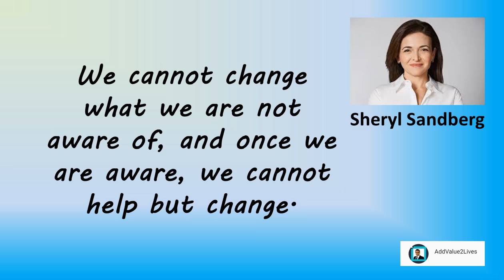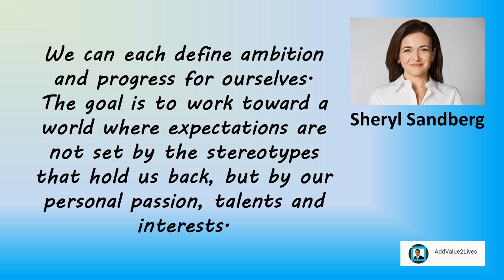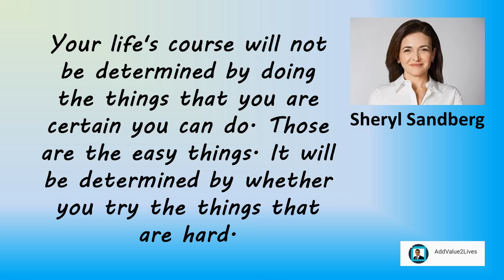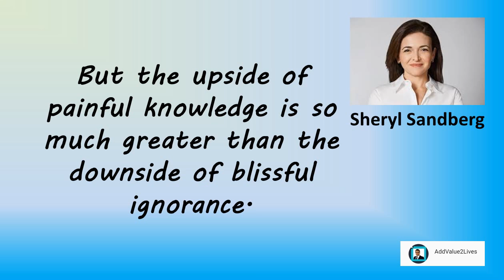Sheryl Sandberg Inspirational Quotes For Success (2018)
We cannot change what we are not aware of, and once we are aware, we cannot help but change.

Speak up. Believe in yourself. Take risks.

Next time you're about to call your daughter bossy, take a deep breath and say, 'My daughter has executive leadership skills.'

If you're offered a seat on a rocket ship, don't ask what seat! Just get on.

We can each define ambition and progress for ourselves. The goal is to work toward a world where expectations are not set by the stereotypes that hold us back, but by our personal passion, talents and interests.

So please ask yourself: What would I do if I weren't afraid? And then go do it.

Your life's course will not be determined by doing the things that you are certain you can do. Those are the easy things. It will be determined by whether you try the things that are hard.

Being confident and believing in your own self-worth is necessary to achieving your potential.

But the upside of painful knowledge is so much greater than the downside of blissful ignorance.